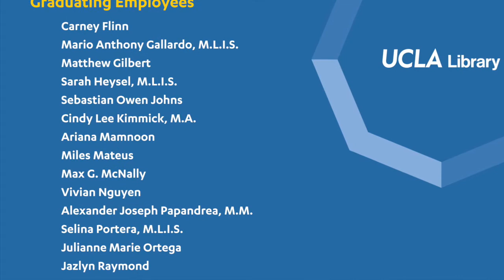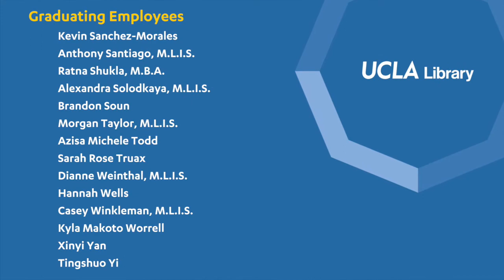Celebrating the Library's 2020 Graduates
Please join the UCLA Library in congratulating the UCLA Class of 2020, and especially our graduating Library employees! As one of the largest student employers on campus, we are indebted to the talented Bruins working in many roles across our library system. Some of our graduates - including full-time staff members completing advanced degrees this year - have shared their favorite memory of working for the Library

Congrats, UCLA2020 grads!